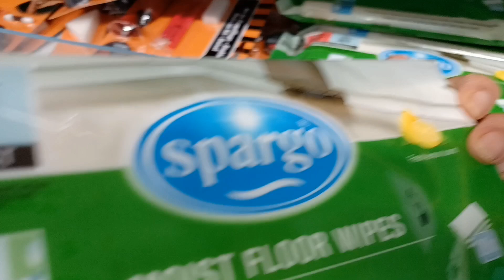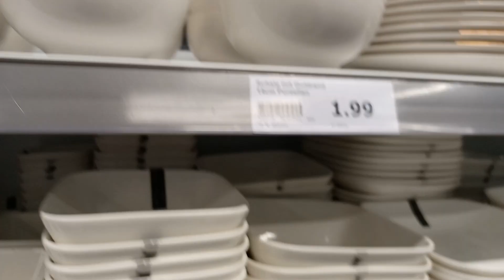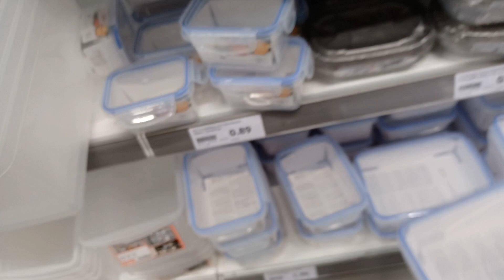Busy Days In My Life ||Sunday Morning To Evening Cooking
Busy Days in my lifeVlogs || Morning To Evening Cooking & Shopping
productive Vlog: A Busy Day in My Life
Weekendroutinebyseamzkitchennvlogday in my life day in the life vlog busy day in my life vlogsydney serenasydney serena vlogs starbucks vlog vlogproductive vlogNathaniel Drewhomemakerdesign design your lifestylereinvent successluxuryglow upself development self improvement how to be successful How to Reinvent Yourself how to glow up productive productivity studenthabits how to pick up habitsatomic habitsjames clearsimple victoriadaily routinemorning routinenight routine simple routine minimalist routine productive routinesuccessful routine routine of successful
  seamz kitchen n vlog
ouTube.com/ seamz kitchen n vlog

* About: Seamz kitchen is a youtube  channel, where you will find all Pakistani and hindi recipes & Vlogs hope you friends like our Recipes.

indan mom uk To Dubai